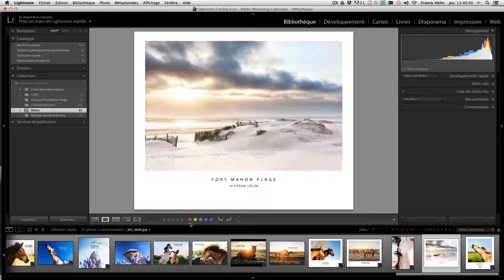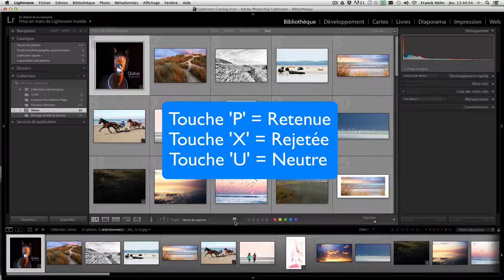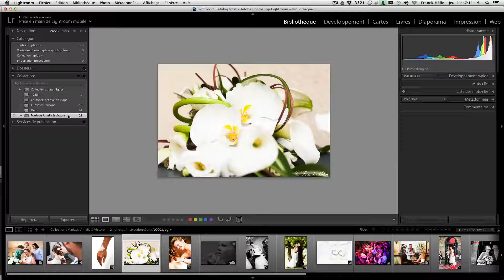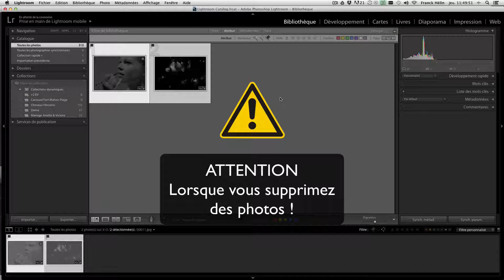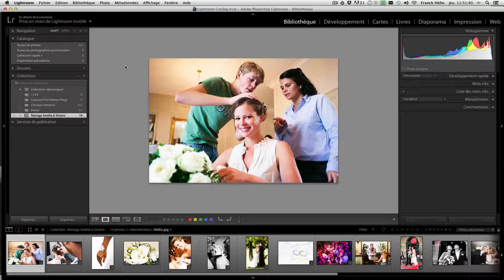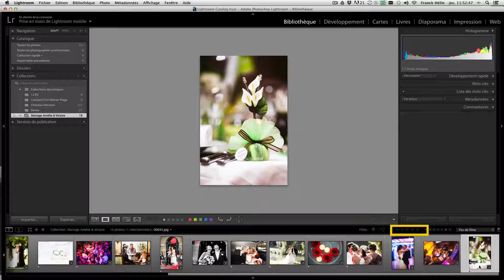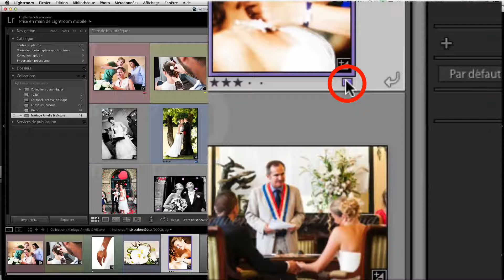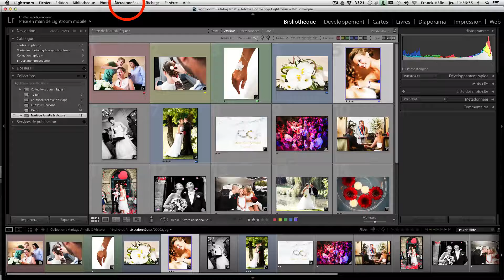Adobe Lightroom tutoriel N°4 - Trier des photos avec les marqueurs, les libellés et les notes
Tutoriel gratuit :  Apprenez pas à pas les bases du développement et de la retouche photo du logiciel Adobe Lightroom. Dans cette vidéo, vous allez apprendre à trier des photos avec les marqueurs, les libellés de couleurs et les notes des photos.

Pour télécharger une version d'évaluation de Lightroom rendez-vous à cette adresse

Cours et Stages photos en Baie d'Authie dans les Hauts de France